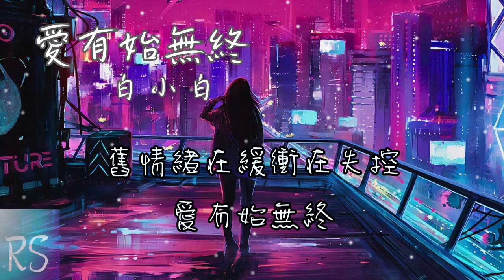愛有始無終 - 白小白【我愛你有始無終 對你情有獨鍾 明知道自己回不到相愛的時空 回憶一幕幕播送 我的淚在翻湧】(動態歌詞)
作詞：林華勇、張海風、陳藝柳
作曲：林華勇
演唱：白小白
編曲：陸泰名
製作人：林華勇
吉他：陸泰名
貝斯：楚小波
鼓：祁大為
樂器錄音室：付威Legend
錄音：週曉明
監製：週曉明
混音：週曉明
母帶：週曉明
OP：風靡時代

一起淋過的雨
一起通宵追劇
一起聽潮汐
一起與星空合影
來不及等天晴
來不及去靠近
來不及珍惜
來不及好好愛你
那一些經歷是那麼刻骨銘心woho
那時候的我 有太多身不由己

我愛你有始無終 對你情有獨鍾
走過了四季最後只是場夢
你給我的愛太濃 如今各自珍重
為什麼那誓言撲了空
明知道自己回不到相愛的時空
回憶一幕幕播送 我的淚在翻湧
舊情緒在緩衝在失控 愛有始無終

一起淋過的雨
一起通宵追劇
一起聽潮汐
一起與星空合影
來不及等天晴
來不及去靠近
來不及珍惜
來不及好好愛你